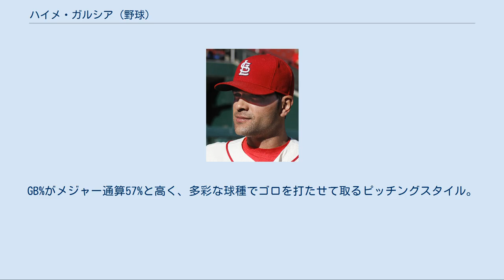ハイメ・ガルシア (野球)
ハイメ・オマー・ガルシア（Jaime Omar García, 1986年7月8日 - ）は、メキシコ合衆国タマウリパス州レイノサ出身の元プロ野球選手（投手）。
左投左打。
愛称はJ Gar。
 野球好きの父ハイメ（同名）から野球を教わり、高校時代にはメキシコのジュニア代表にも選ばれた。
 2004年のMLBドラフト30巡目（全体889位）でボルチモア・オリオールズから指名されたが契約には至らなかった。
 2005年のMLBドラフト22巡目（全体680位）でセントルイス・カージナルスから指名され、プロ入り。
 2008年7月10日にマーク・マルダーの故障者リスト入りに伴ってメジャー昇格を果たし、翌11日のピッツバーグ・パイレーツ戦でメジャーデビュー。
しかし、8月26日の登板を最後にシーズンを終え、9月8日にトミー・ジョン手術を受けた。
この手術の後、新しい変化球の習得やフォームの修正が自身の成長につながったことから、手術を「人生最高の出来事」と振り返っている。
 2009年はメジャーで登板するなくシーズンを終えた。
2010年のスプリングトレーニングでカイル・マクレランやリッチ・ヒルらとの先発5番手に争いに勝ち、先発ローテーション入り。
163.1イニングを投げ13勝を挙げるなど、大きく成長した。
 2011年も前年に劣らぬ活躍を続け、特に制球力が向上。
K/9が7.27から7.21とほとんど変わらないのに対し、BB/9が3.53から2.31に、K/BBが2.06から3.12になった。
7月にはチームと4年2700万ドルの延長契約を結んだ。
 2012年は6月5日に肩を痛めて故障者リスト入りし、復帰に2カ月以上もかかった。
復帰後は順調だったもののワシントン・ナショナルズとのディビジョンシリーズ第2戦で再び肩を痛め降板した。
結局、この年は20試合の先発登板に留まり、規定投球回にも届かなかったが、投げた試合では好投して7勝7敗、防御率3.92という数字を記録した。
被本塁打率も低く、1212⁄3回で7被本塁打であった。
 セントルイス・カージナルスでの現役時代 (2013年9月14日) 2013年は序盤から好投が続いたが、突然崩れるようになった。
これは肩の関節唇を負傷していたのが原因で、その修復手術を受けるため、6月以降は戦線離脱した。
そのため、同年は9試合の登板に終わり、5勝2敗、防御率3.58、WHIP1.30という成績だった。
 2014年は、前年に受けた手術もあって滑液包炎を発症し、復帰が5月18日にずれ込んだ。
更に、6月下旬に胸郭出口症候群に起因する肩痛を発症し、故障者リスト入りして手術を受ける羽目になった。
このように故障を頻発し、2年連続で10試合未満に留まる7試合の登板に終わり、防御率もルーキーの年以来の4.00超えとなる4.12だった。
 2015年、完全復活とはならなかったが、3年ぶりとなる20試合に先発登板。
防御率2.43、自身3度目の二桁勝利となる10勝6敗、WHIP1.05という素晴らしい成績を残し、チームの快進撃に一定の貢献度を示した。
制球力の高さや被本塁打の少なさも健在だった。
 2016年は久々にフルシーズン先発ローテーションに入って投げ、32試合に登板して規定投球回にも達した。
防御率4.67、2年連続二桁勝利となる10勝13敗・WHIP1.38と、実力からすれば低調な成績だったが、復活という一定の成果を残した。
 2016年12月1日にジョン・ガント、クリス・エリス、ルーク・ダイクストラとのトレードで、アトランタ・ブレーブスへ移籍した。
 2017年開幕前の2月8日に第4回ワールド・ベースボール・クラシック(WBC)のメキシコ代表に選出されたが、3月2日に辞退した。
 シーズンでは7月までに18試合に先発して4勝7敗、防御率4.30であった。
7月21日のロサンゼルス・ドジャース戦で4勝目を記録したが、これがブレーブスでの最後の登板となった。
 2017年7月24日にワスカル・イノアとのトレードで、アンソニー・レッカー、金銭10万ドルと共にミネソタ・ツインズへ移籍した。
7月28日のオークランド...